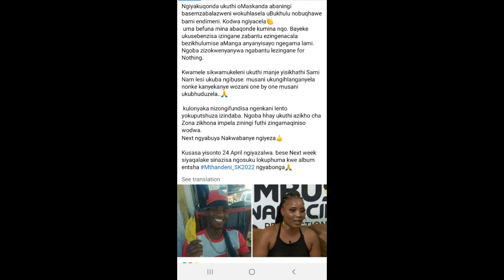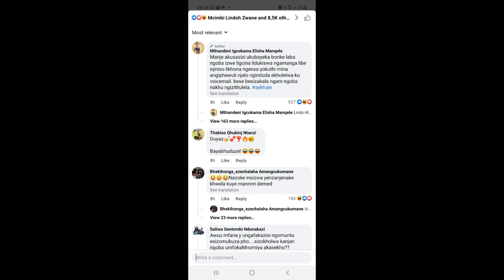IGcokama Likhala Ngengcindezelo Nokucema Ko Msakazi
Kuvele Izindaba Ezitsha Ngo Ngizwe Ne Gcokama
The Best Maskand Based News Channel We upload Everyday to Keep you Touched With New Maskand News.